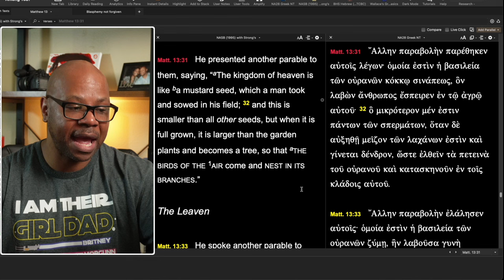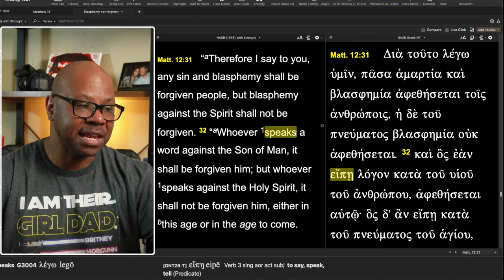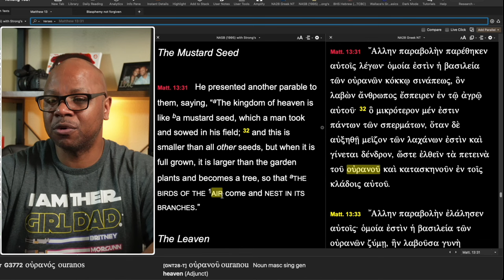Parable of the Mustard Seed